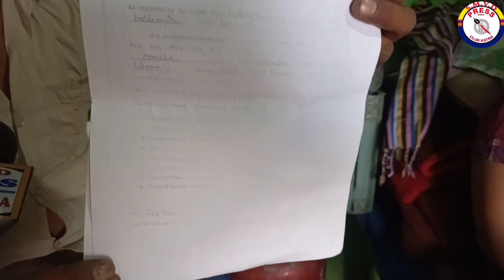दुनिया में हम आये हैं तो जीना ही पड़ेगागर ज़हर तो पीना ही पड़ेगा!12 साल की स्नेहा की कहानी।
दुनिया में हम आये हैं तो जीना ही पड़ेगा
जीवन है अगर ज़हर तो पीना ही पड़ेगा!
12 साल की स्नेहा की कहानी।

Ms SUNEHA
D/O RAJA
A/C No.
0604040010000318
IFSC: JAKAOCKATRA
J&K Bank Katra